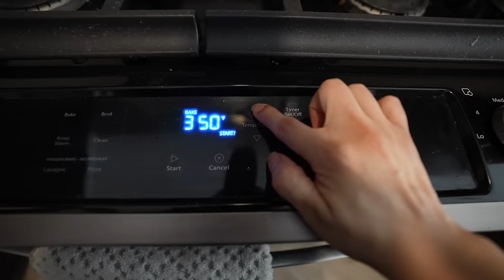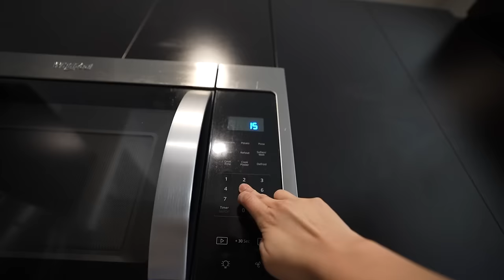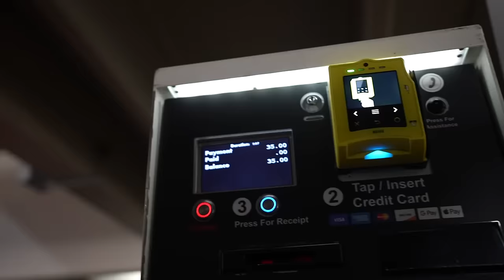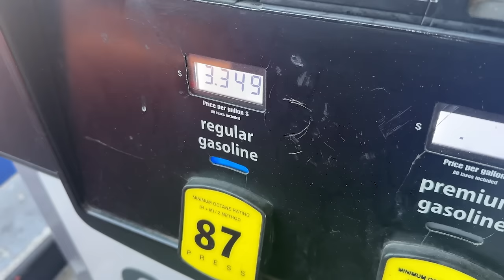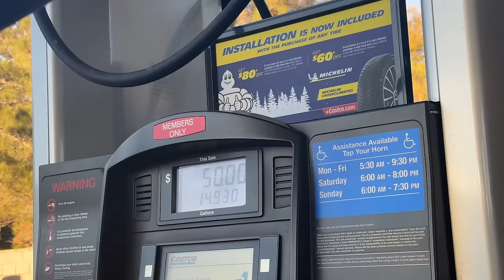what weekends are REALLY like for Vegas Locals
Want to know what living in Las Vegas is Like?

Of course everyone has a different experience, but in this channel I will be showing you what it's like to be a Youtuber living in Las Vegas. I hope you enjoy!

Pepsi
Ratatouille
Summer House
Caesar's
Sephora
Jaycation
Grocery Shopping